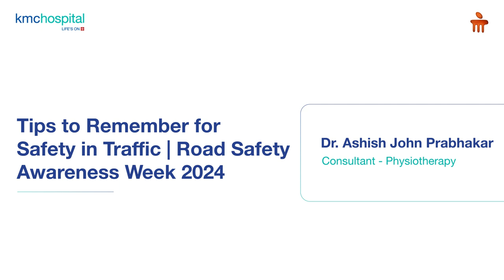KMC Hospital Mangaluru | Tips to Remember for Safety in Traffic | Dr. Ashish John Prabhakar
Being careful on roads is crucial to ensure the safety of everyone on the road, including yourself. Adhere to safety protocols and avoid lasting damage from traumatic injury.

Watch this video by KMC Hospital Mangaluru and share the message of safety and precaution in traffic this Road Safety Awareness Week.